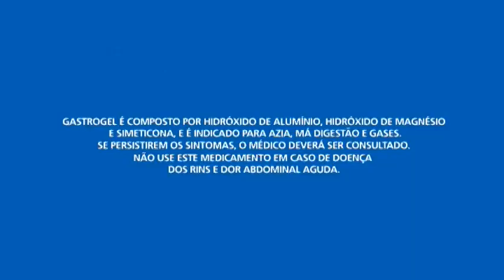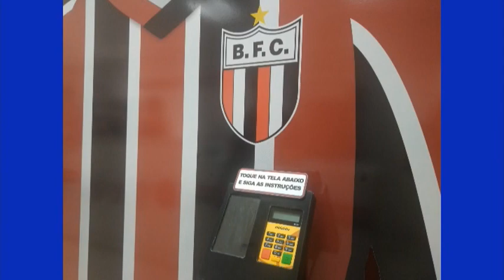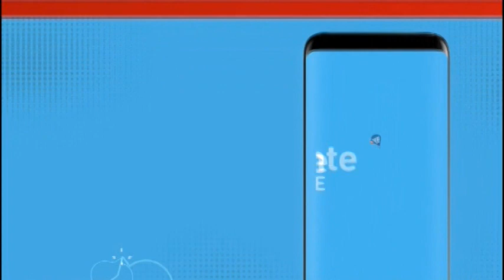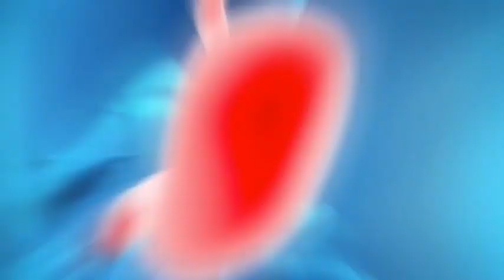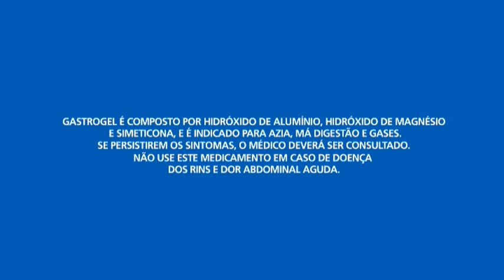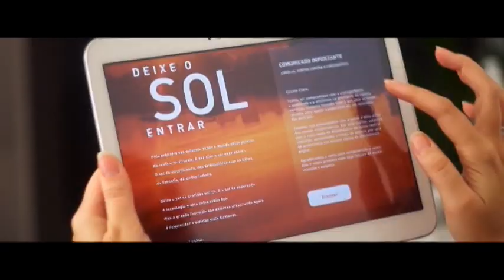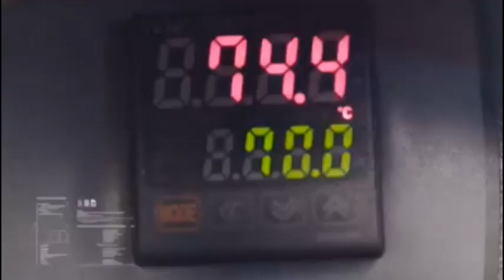W Sports News (19/05/2020) - Raphael Magno Teles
🎥 Entrevista: Raphael Magno Teles fala sobre a situação do Pantera Shop. Faça sua pergunta!

- 10h30 - AO VIVO
📱💻 WSports